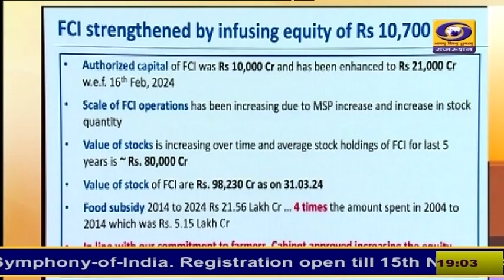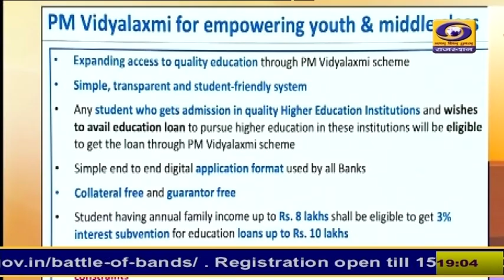पीएम विद्यालक्ष्मी योजना को मोदी कैबिनेट की मंजूरी, मेधावी छात्रों को मिलेगी वित्तीय सहायता